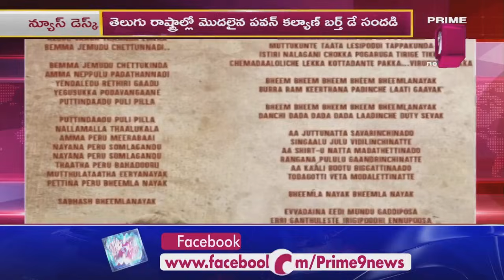బీమ్లా నాయక్ తొలి పాట రిలీజ్.. | Bimla Nayak First Song Release | Prime9 News